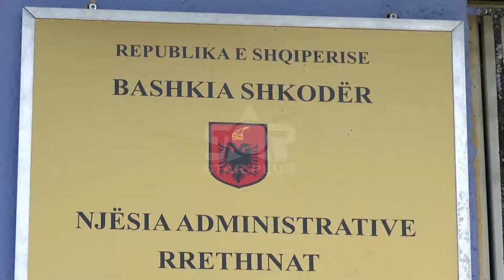NJËSIA RRETHINA, PJETRI: MBETJET DHE RRUGËT RURALE, NDËRHYRJE EMERGJENTE